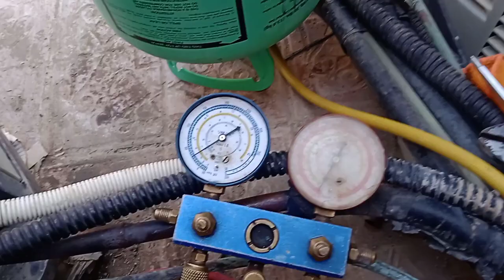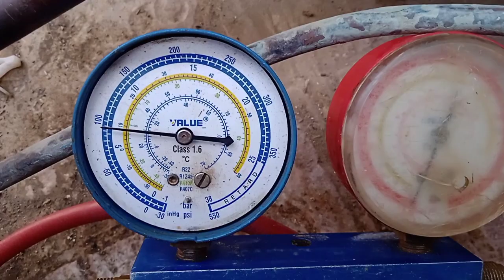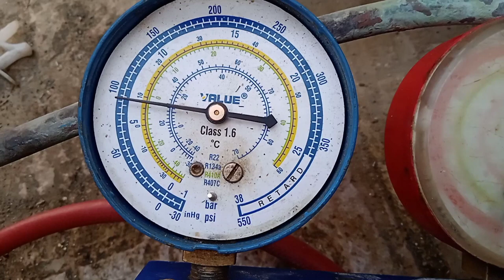AC me gas top up karne ka Sahi tarika || ac gas charging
AC me gas top up karne ka Sahi tarika || ac gas charging || gas charging || ac gas top up

topic cover :-

gas charging ac
gas filling ac
gas recharge ac
r290 gas charging ac
gas charging split ac
gas charging in ac malayalam
gas charging in ac r22
gas charging in ac 410
gas charging in ac tamil
gas charging in ac r32gas charging in ac
gas charging in refrigerator
gas charging
gas charging in chiller
gas charging kaise karen
gas charging line
gas charging kaise karte hain
gas charging processgas top up
gas top up in ac
gas top up in split ac
gas top up in window ac
gas top up meter says off
gas top up a over
top up gas aircond rumah
top up gas peti sejuk
top up gas r32
top up gas aircond myviac gas top up
ac gas top up in car
ac gas top up charge
ac gas top up tamil
car ac gas top up tamil
ac r32 gas top up
i10 ac gas top up
split ac gas top up
ac 410 gas top up
window ac gas top upac gas top up
ac gas top
ac 410 gas top upac gas charging
ac gas refilling
ac gas store karne ka tarika
ac gas lock
ac gas leak check
ac gas pressure
ac gas filling
ac gas charging malayalam
ac gas charging r22
ac gas checkingac gas filling at home
ac gas charging in telugu
ac gas charging in tamil
ac gas charging in car
ac gas charging in hindi
air conditioner gas charging in tamil
ac gas filling in car malayalam
ac gas filling in alto 800
ac gas filling in wagon r
ac gas filling in maruti 800ac gas charging
ac gas charging tamil
ac gas charging 410a
ac gas charging car
ac gas charging pressure
ac gas charging r32
ac gas charging process